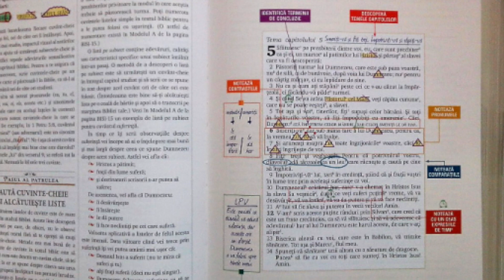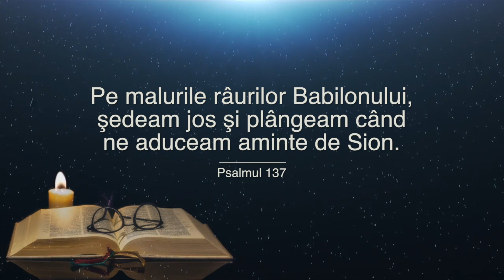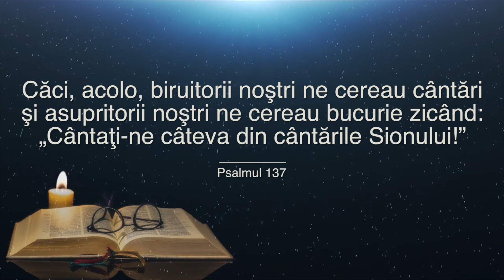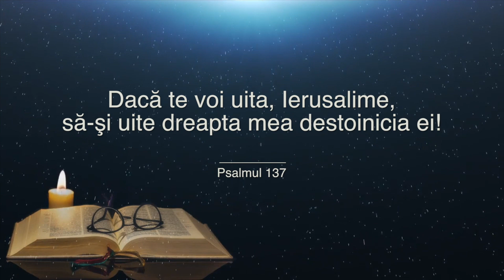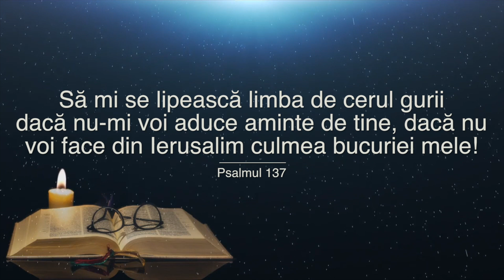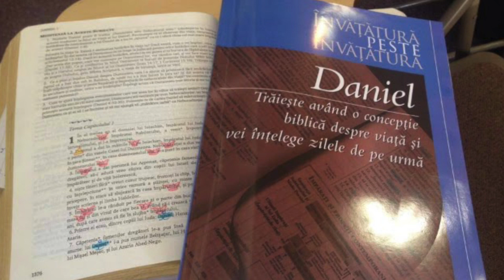Rolul emoțiilor în închinare | Pastor Vasile Filat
Care este rolul emoțiilor în închinare? La această întrebare există diferite păreri, uneori contrare. Unii spun că e păcat să zâmbești atunci când te închini, alții bat din palme, ridică mâinile, etc.
Împreună cu muzicienii din tabăra creștină de muzică ”Asaf” am privit perspectiva biblică asupra acestui subiect. Vă invit să ascutați acest mesaj.

Vă invităm la următoarele evenimente:
19-30 august - Sesiunea ”Planificarea timpului” în s. Colibaș, Cahul;
19-30 august - Sesiunea I a Școlii TIMOTEI în s. Colibaș, Cahul;
9-21 septembrie - sesiunea ”Istoria poporului Israel” în orașul Chișinău
2-11 ianuarie 2020 - Sesiunea III a Școlii TIMOTEI în orașul Chișinău

Vă invit să vă abonați la pagina mea de facebook și Instagram

Servicii Divine:
                        Duminică, 14:00 - 16:00

PENTRU MANUALE ȘI ÎNSCRIERE LA GRUPELE DE STUDIU BIBLIC ONLINE CONTACTAȚI LA:
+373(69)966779